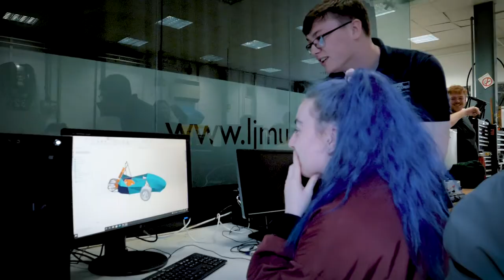LJMU Formula Students - eRacing Team 2022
Follow LJMU Racing Team as they build and gear up their electric race car for Formula Student at Silverstone.